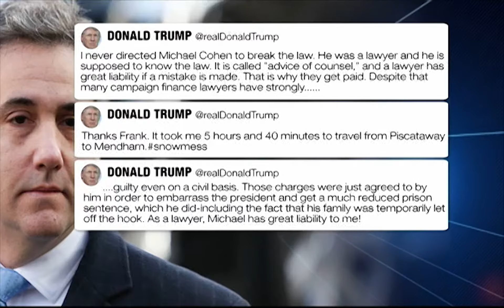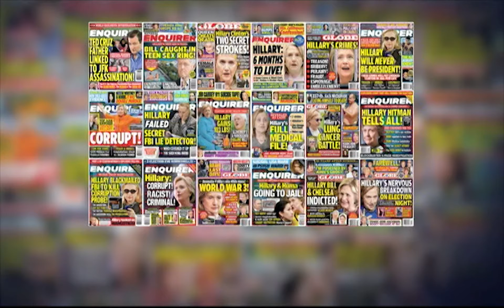Maria Butina Pleads Guilty To Conspiracy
Russian National Maria Butina pleads guilty to conspiracy to act as a foreign agent. As part of a deal, she is now cooperating with prosecutors.